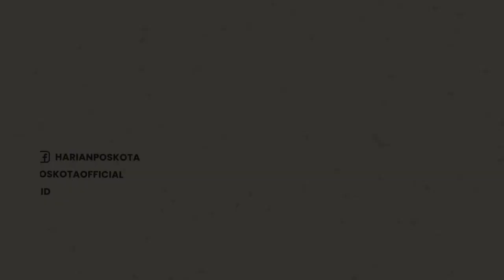Akses Jalan Marunda Jadi Jalur Neraka Pengendara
Hujan yang mengguyur Jakarta menjadikan akses Jalan Marunda jalur neraka bagi pengendara. Bagaimana tidak, kondisi rusak parah yang terjadi membuat pengendara rawan celaka saat melintasi akses Jalan Marunda.

Jalan berlubang yang tertutup genangan air sisa hujan membuat pengendara harus ekstra berhati-hati saat melintas di akses Jalan Marunda yang banyak dilewati truk maupun kontener.